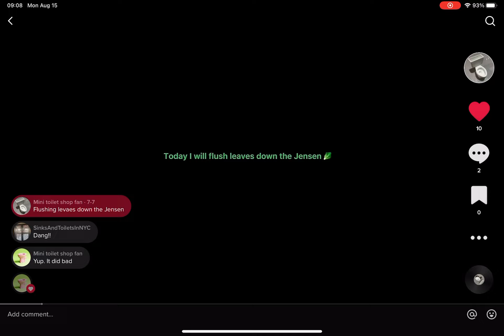I have a TikTok account!